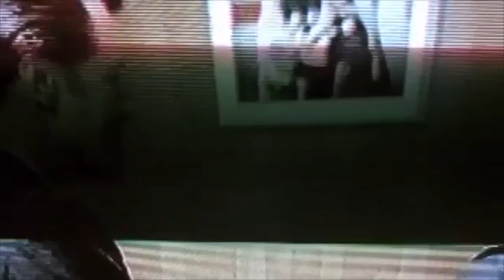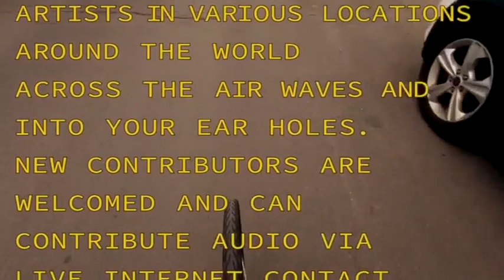Mannlicher Carcano Radio Hour March 06 2021 HBD Kiki Dee "We Have the Music in Us as Well!"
This week's episode features Porter Hall, Rock Hill, Really Happening, Ringo Madagascar, Camus Sumac,  Ludwig Von Berndt Offerings, and The Arborist.